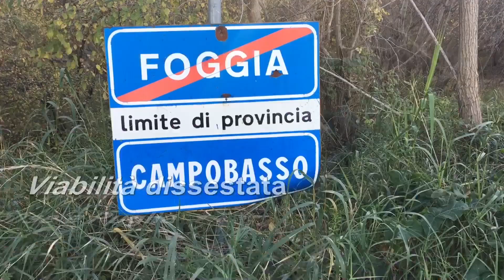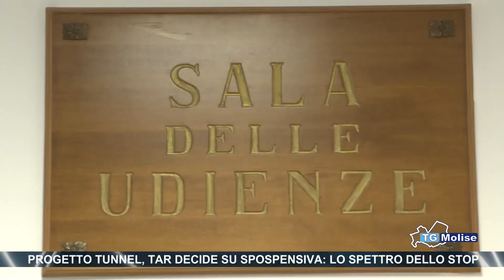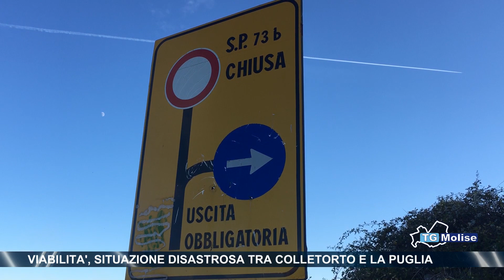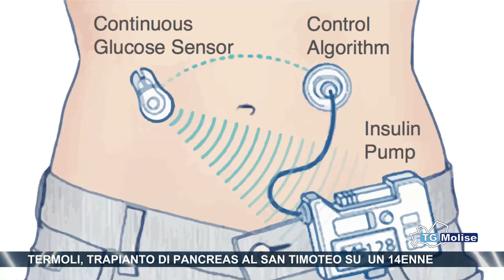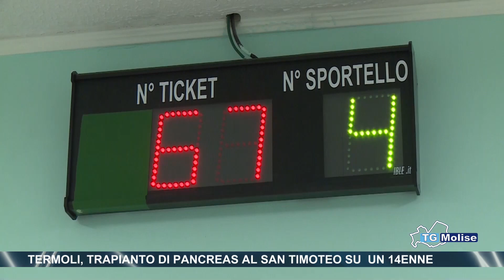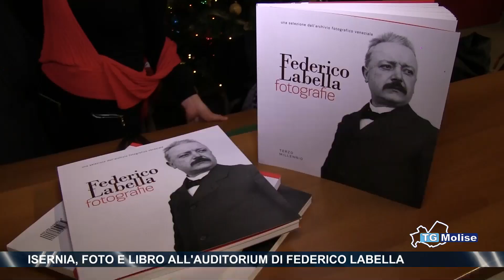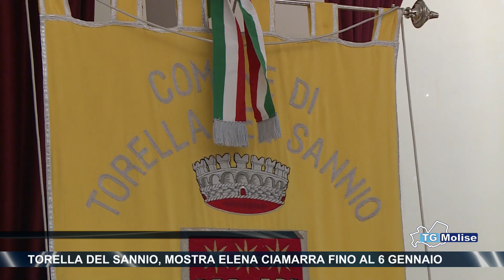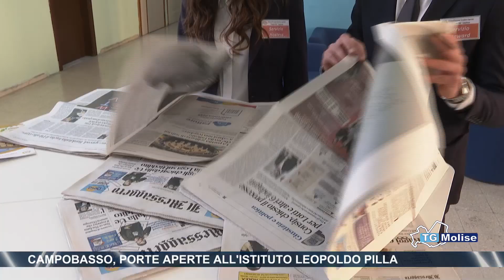Tg Molise - edizione 14.00 - Telemolise - 19/12/2018